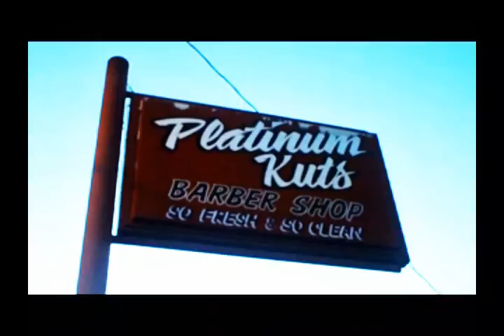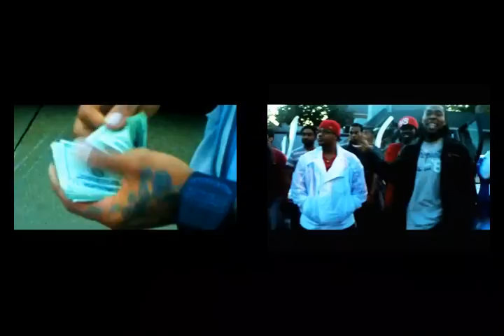Youngsir Ft. Giovonty, Cokey-G (249boyz Ent) Flex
flex is off the certified stunna mixtape vol.2, you can download it